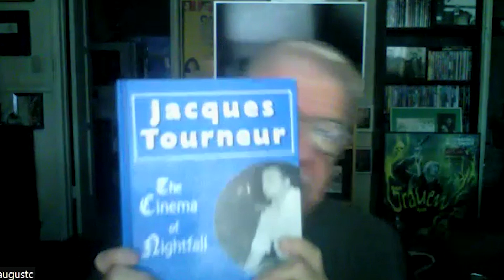David Del Valle on NIGHT OF THE DEMON (1957)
David Del Valle shares his thoughts on one of the finest supernatural thrillers ever made: Director Jacques Tourneur's NIGHT OF THE DEMON (or CURSE OF THE DEMON, if you're in the states.)